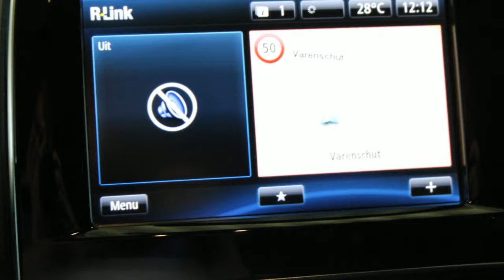Renault Clio Estate 1.2 TCE 120pk INTENS ESTATE (Full led verlichting / Climate control)